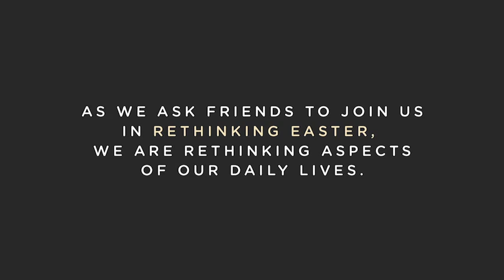Kendall - Rethinking Prayer...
As we Rethink Easter, what is God leading you to Rethink...?